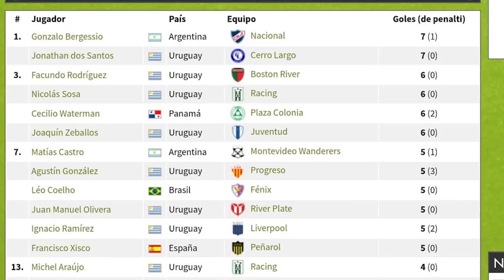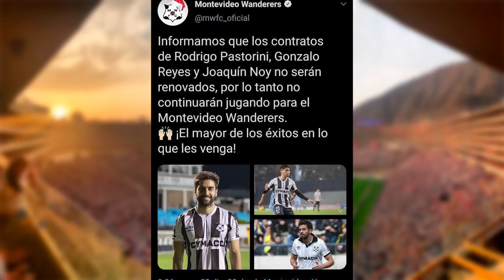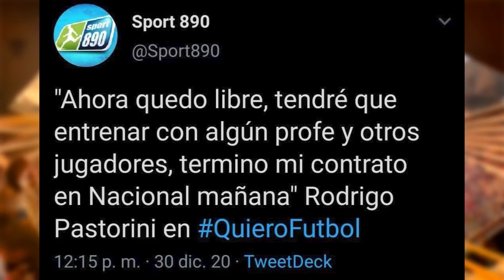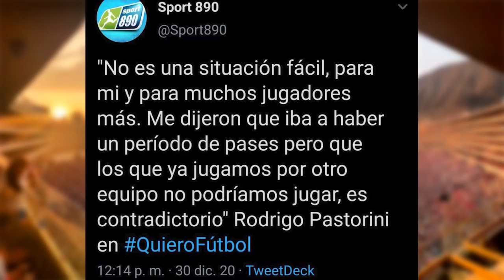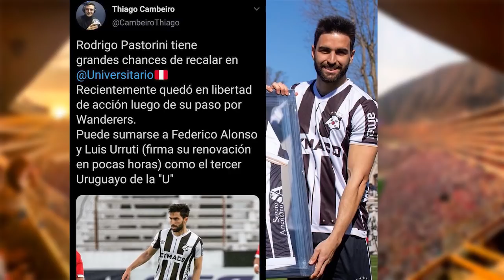¿Qué delantero llega a Universitario de Deportes?/Renovación de Succar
Información sobre quien tiene mayor posibilidad de ser el remplazo de Dos Santos en la U y las contradicciones de Francisco Gonzales y Comizzo.